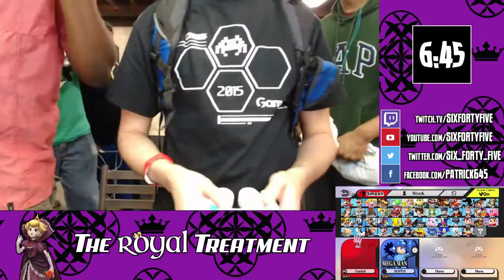TRT1 - SSB4 - Gadiel vs Kismet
The Royal Treatment I
April 18, 2015
Lilburn Alliance Church @ Tucker, GA